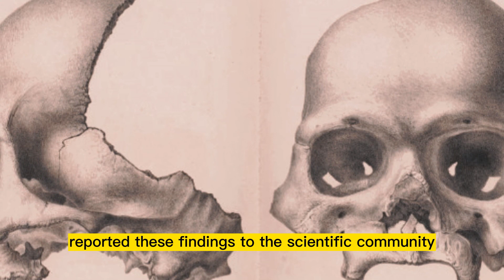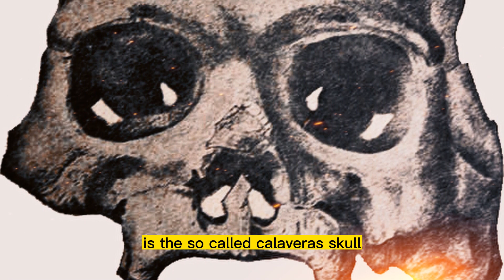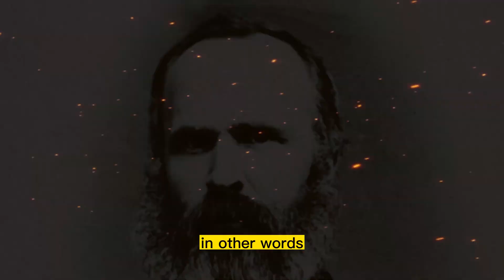The Mysterious Artifacts of California's Stem Hill: Rewriting Human History?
Are you ready to explore the mysteries of Table Mountain and the controversial artifacts found there? In this video, we'll dive into the fascinating story of Professor Josiah Whitney's discoveries and the heated debates that ensued among scientists about their authenticity and age. From the infamous Calaveras Skull to the enigmatic pestle and mortar, we'll examine the evidence and theories surrounding these artifacts and try to uncover the truth behind their origins. Join us on this journey into the past and discover the secrets of Table Mountain.